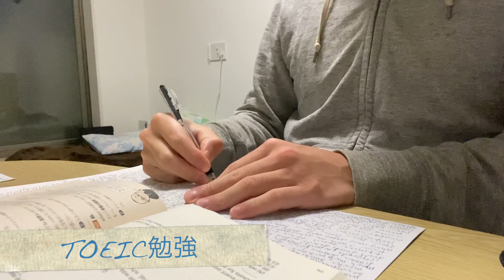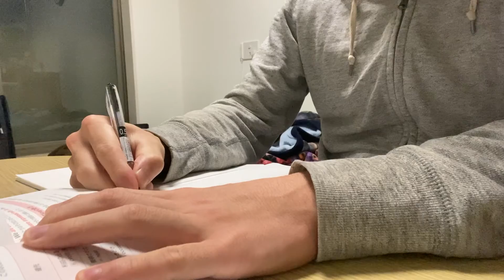渋谷で働く社会人が千葉で仕事する1日【猫と暮らす社会人】【TOEIC勉強】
このチャンネルは一人暮らし社会人４年目サラリーマンと白猫の日常や勉強に挑戦する飼い主の日々を主に投稿しています。視聴者様に癒しや学びに対するモチベーションUPに繋がれば幸いです。

【カズさんのプロフィール】

名古屋で社会人生活を送っていると急遽保護猫になりかけた白猫を引き取ることになり、とうふとの生活がスタート！

新卒〜２０２１年４月末まで大手サービス業で大阪、名古屋を経験して２０２１年５月から東京渋谷にあるベンチャー企業に転職！

勉強や読書、副業に真面目に取り組む社会人です！
実際は真面目じゃないけど、、、笑

『若いうちにたくさん色んなことを経験したい』
そんな思いから一人孤独に色んなことに挑戦する社会人です！

【取得資格】
・フィットネスクラブマネジメント技能検定３級(２０１９年１月取得)
・簿記３級(２０２０年２月取得)
・衛生管理者第２種(２０２０年５月取得)
・簿記２級(２０２０年１１月取得)
・フィットネスクラブクラブマネジメント技能検定２級(２０２０年１１月取得)

社会人として取りたい資格を全て取得したので、
２０２０年１２月〜3月までプログラミング学習
HTML　CSS 　JavaScriptある程度理解する
最近はwebマーケの勉強をしながらブログ執筆するのが趣味です！
2021年5月からTOEIC勉強スタート！

私と一緒に勉強頑張りましょう！！猫ちゃん写真や動画も上げているので疲れた方は是非癒されてください笑
毎朝必ずツイートしています！

ブログ

社会人で学んだことや経験したことのアウトプットのサイトです。

・接客業に関することを面白おかしく執筆

・ぼっち社会人の過ごし方について

・社会人の勉強に関すること

などなど執筆しています！

私の転職の実体験、大手企業やベンチャー企業で働くことに
特化したブログサイトです！
オススメの本も紹介しています！

よろしければ、ご覧くださいませ。

【普段日常で使用している物】

Kindle　Paperwhite

あずきの力（スマホやパソコン疲れの目に）繰り返し200回上利用可能！

ミックスナッツ（たまにアマゾンで買うやつ）
小腹が空いた時の栄養価の高い食品

ブルーライトカットメガネ（パソコン作業の時必ず付けています）
付けて作業すると目が疲れにくいです！

Echo Dot (エコードット)第3世代 - スマートスピーカー with Alexa、チャコール
目覚ましでよく使っています笑

【撮影機材】

【猫用品】

猫の爪とぎ

とうふのおやつ　チュール

ブラッシング用品

猫砂（固まるタイプでお掃除簡単）

猫のゲージ
１Kでも使える広々したゲージ
部品を購入すればカスタマイズも出来ます！

猫バッグ
私が名古屋から東京に新幹線で移動した際
実際に使用したバッグ！
脱走防止用の金具も付いています

転職の思考法
転職だけではなく、仕事の価値観が本を読み終える頃には
変わっています。

夢を叶えるゾウ１
ありふれた社会人が成功を手にするため毎日ガネーシャから与えられたタスクを
クリアしていきます。その先にはあるのは、、、

筋トレが最強のソリューションである
マッチョ社長が教える究極の悩み解決法
職場の人間関係や仕事の悩みは全て筋トレで解決出来る
最強の考え方の本です笑

本気の副業術
AKIOBLOG
アキオさんの生き様が描かれた１冊！
私も彼のユーチューブを見て朝活をするようになりました。

昨日も22時に寝たので僕の人生は無敵です

私が朝活をするキッカケを作ってくれた１冊です。
朝の使い方が人生を変えてくれます。

入社一年目の教科書

社会人1年目だけではなく、誰が読んでも仕事の基礎を学ぶことが出来ます。

※紹介するリンクはアマゾンアソシエイトを使用しています